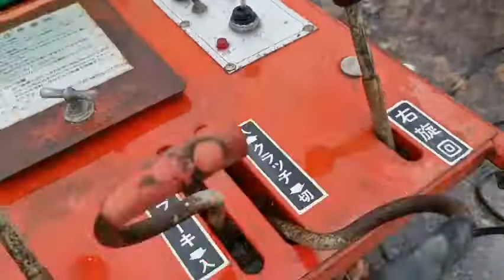hơn 20tr.rùa máy dầu khoan lỗ gieo hạt tự dọn. hàng độc lạ.lh.0835.585879.